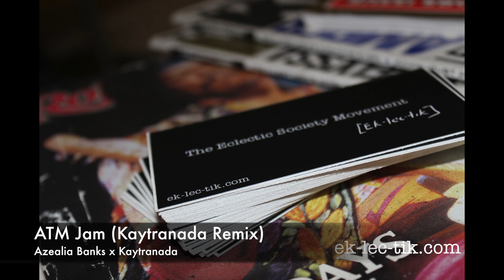ATM Jam - Azealia Banks (Kaytranada Remix) (2013)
Jenewby.com ... For more info on producer Kaytranada... Check my

If you enjoy the music, please support the artists by purchasing the albums of the artists you like. My goal is only to continually put people onto good music they probably haven't heard. I recommend what my fans "should" be listening to. GOOD MUSIC